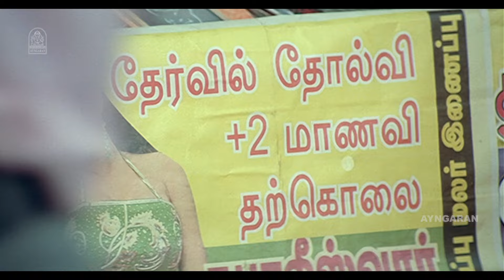தம்மாதுண்டு பையன் நமக்கு ஆப்பு அடிச்சிட்டானே ! |Siddhu + 2 HD Movie | Shanthanu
ayngaran - Watch Actore Shanthanu's HD Movie ' Siddhu +2 ' . siddhu+2 is a 2010 Tamil Romance Film written and Directed by K. Bhagyaraj, The Movie Stars Shanthanu Bhagyaraj , Chandini in the lead roles With Ganja Karuppu , Geetha in the Supporting Roles . The Sound Track and Music Was Composed by Dharan .

Movie Credits

Produced by : K. Bhagyaraj

Starring
Shanthanu Bhagyaraj
Chandini Tamilarasan
Ganja Karuppu
Rajesh
Anu Mohan

Cinematography by : Rasamathi

Edited by : Subash